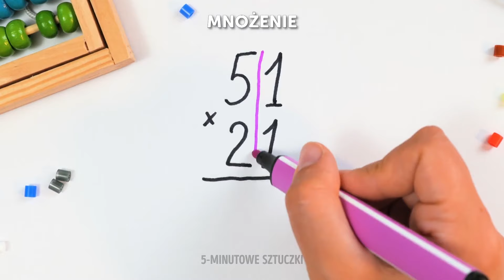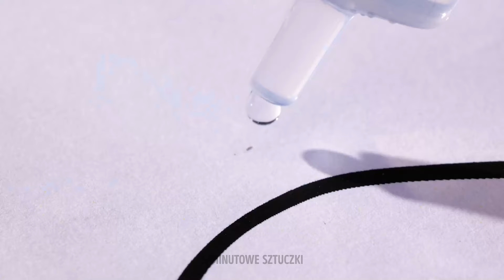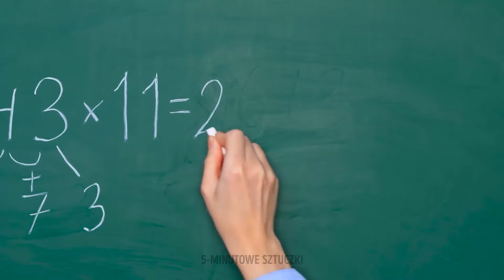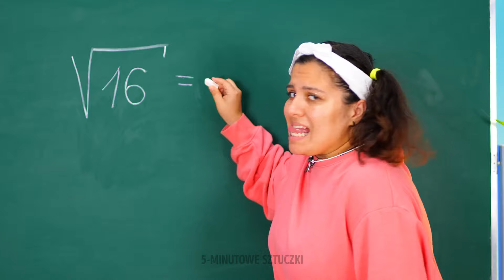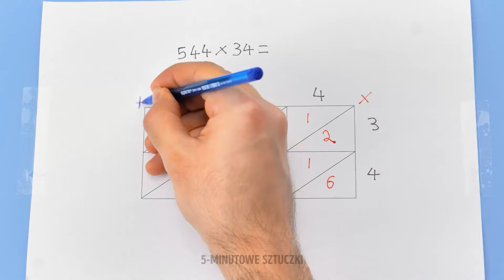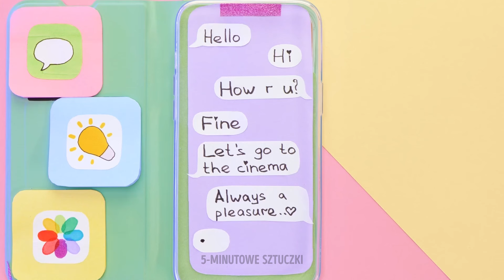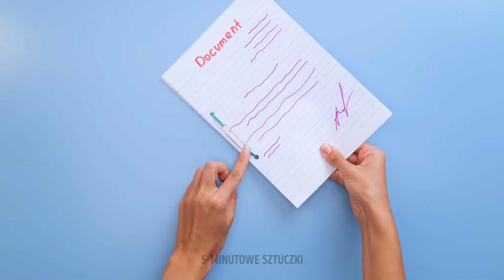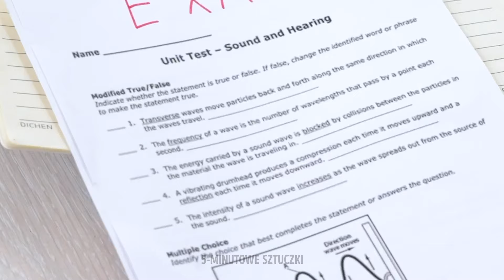Nowe szkolne sztuczki, które warto znać 🎓🚌 Rozwijaj kreatywność - łatwe projekty i fajne gadżety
📚✏️ Gotowi stawić czoła szkole? Witamy w naszym najnowszym filmie, w którym opowiadamy o najfajniejszych szkolnych sztuczkach, projektach i pomysłach! 🎒🔬 Od sprytnych sposobów na naukę po genialne pomysły na porządkowanie – mamy wszystko, czego potrzebujecie, żeby błyszczeć w klasie. 🌟 Dołączcie do drużyny bystrych uczniów, których lekcje nie stresują, tylko cieszą! 💯🎓

ZNACZNIKI CZASOWE:
7:26 Zrób własne naklejki
15:27 Zmień zepsuty telefon w dzieło sztuki
25:41 Zorganizuj swoją biżuterię
37:52 Stwórz własną lampę satelitarną